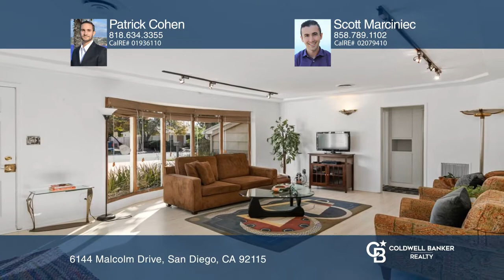6144 Malcolm Drive San Diego, CA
6144 Malcolm Drive, San Diego, CA

Come home to this charming retro property in La Mesa! This house features three bedrooms and one bath with a cool retro style kitchen, sunroom, large multi-level backyard, semi-covered patio, garden area and garage. It also boasts central heat and air, a newer tankless water heater, whole house atti